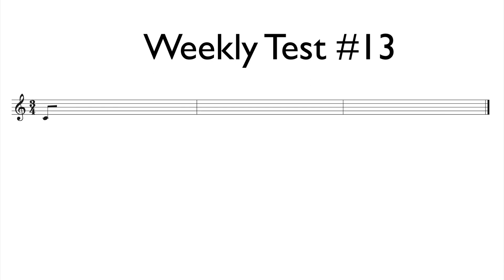RCM Level 1 Clapback -Weekly Test #13 Royal Conservatory of Music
In this video I play the example for Playback Weekly Test #13 on page 47 from the Four Star Sight Reading and Ear Tests book.